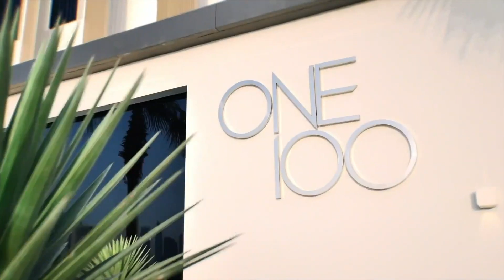A Luxurious Modern Middle-East Masterpiece In Dubai